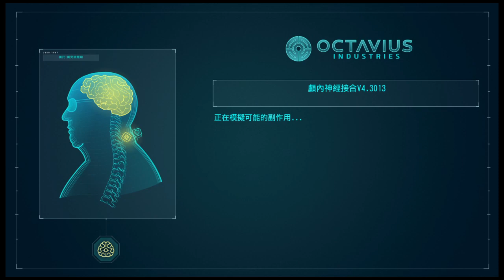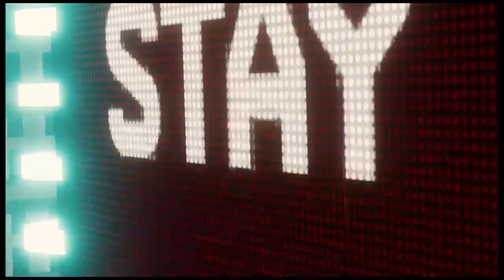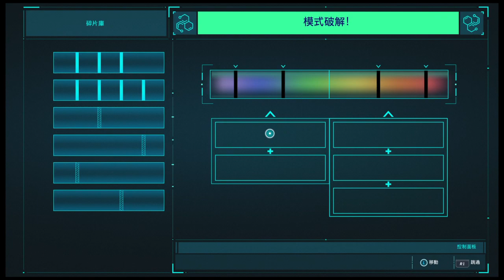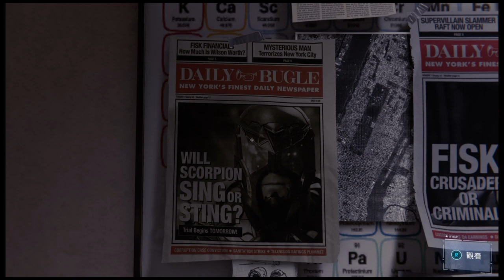Marvel's Spider-Man (NG+, ultimate mode) part 5 of 6